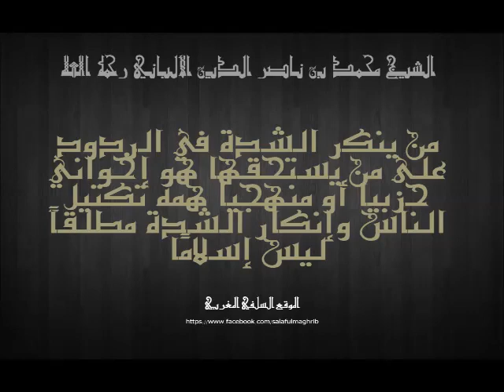من ينكر الشدة في الردود على من يستحقها هو إخونجي حزبي أو منهجي - الألباني رحمه الله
من ينكر الشدة في الردود على من يستحقها هو إخواني حزبيا أو منهجيا همه تكتيل الناس وإنكار الشدة مطلقاً ليس إسلامًا